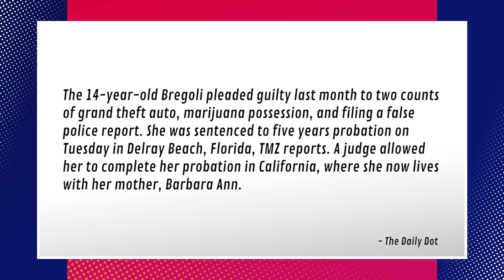‘Cash Me Outside’ Girl Danielle Bregoli Sentenced to 5 Years Probation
Cash me at home, how bow dah?